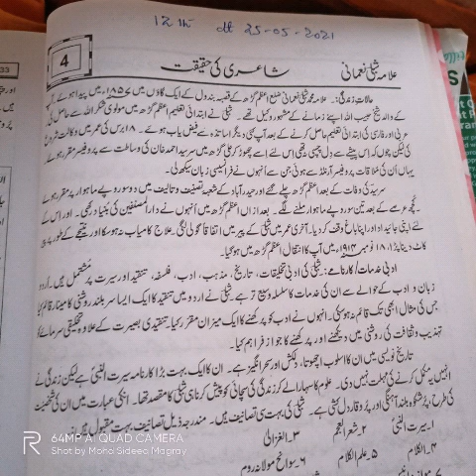شاعری کی حقیقت